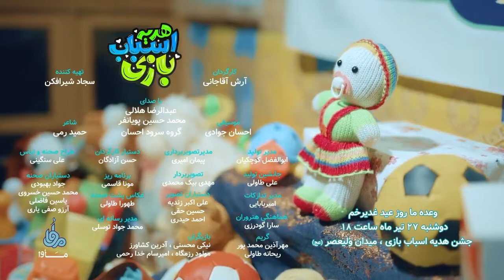Helali,Pooyanfar-Hedieh asbab bazi | عبدالرضا هلالی-محمدحسین پویانفر-کلیپ هدیه اسباب بازی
ویدئو کلیپ عید غدیر-عبدالرضا هلالی و محمد حسین پویانفر